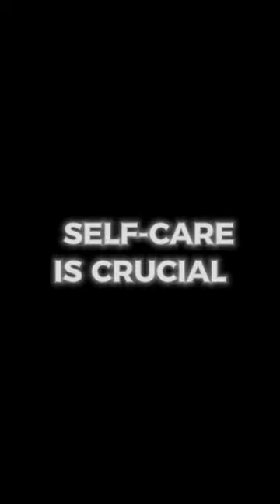Self-Care is crucial